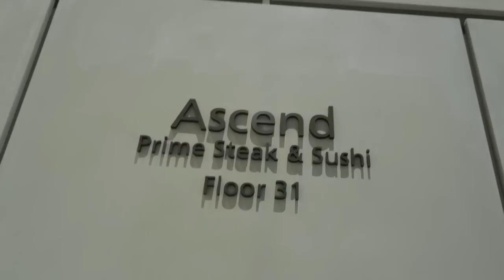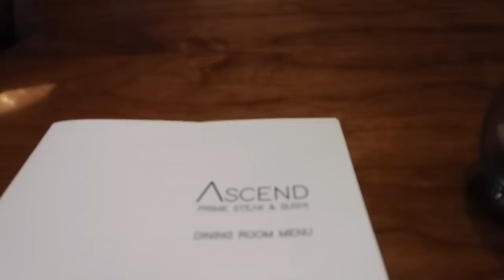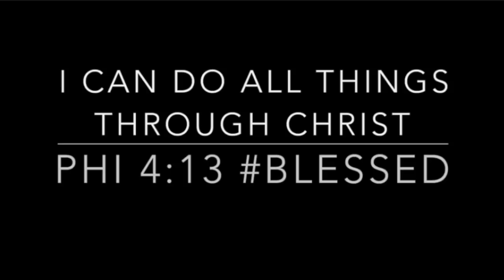FRAGRANCE VLOG | PERFUMES I WORE | GRWM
Fragrances I wore /  GRWM

💄 Lip Gloss i'm wearing in  todays video:
Dior Lip Combo set

📌 Fragrances Mentioned:
Mon Paris
London Her Dream
YSL Mon Paris Couture
Chanel RIVIERA
Chanel PARIS-VENISE
Dior Homme
Louis Vuitton Spell on you

📌 Hair Care:
Wax Stick
Flat Iron

☀️My Summer favorite fragrance
Tom Ford

🌸 Favorite Spring Fragrance

🔅Want to write me or send me something:
23890 Copper Hill Drive
    Suite 762